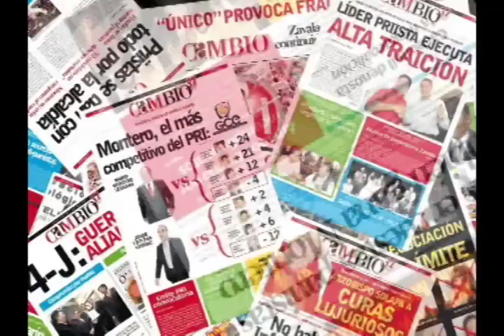Cambio Tv: Debe mantenerse la Gran Comisión: José Juan Espinosa parte 1 de 2 (13 de agosto 2010)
Cambio Televisión (Programa del 13 de agosto 2010): El actual dirigente estatal del Convergencia y recién electo diputado local, José Juan Espinosa, analiza la figura de la Gran Comisión del Congreso estatal y señala la necesidad de transformar dicho órgano de dirección a su forma más plural e incluyente, advirtió que la figura de la Gran Comisión, debe de mantenerse,  al menos hasta que termine la actual legislatura y no debe ser sustituida por una Junta de Coordinación Política a modo del Priísmo.